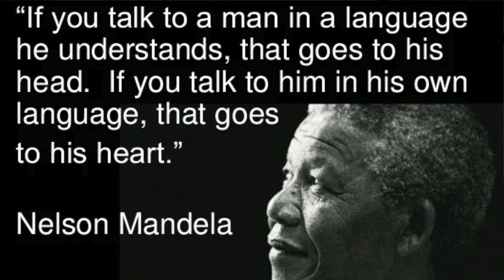Secrets of Successful Language Learning & Benefits of Multilingualism | ft @SimonePols | EP #14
In this episode, I have the pleasure of interviewing Simone Pols, a polyglot who can communicate fluently in 8 different languages and is always learning new ones. He shares his craziest language learning experience of learning Portuguese in a weekend and having a conversation later. As an Italian citizen who has lived in Germany, he understands the power of languages in integrating into new cultures, connecting with locals, and gaining new perspectives. Simone believes in Nelson Mandela's quote that speaking in someone's language goes straight to their heart, which is why he's building a lifestyle around his online language coaching program and freelance Project Management work. Join me in this fascinating conversation as we explore the tips and tricks to mastering a new language as an adult.

Show Notes:
Important Resources Mentioned:

NOTE: Wish I Knew That Before! interviewing and editing style is heavily inspired by Impact Theory by Tom Bilyeu, he is a great inspiration.

Logo Designer: Shriya Seshadri @shriya.seshadri
Thumbnail Designer: Riddhi Sangani @sangani.riddhi
Special Thanks to Nandini Kishore for editing my Written Content for Intro.
And The Biggest Thanks to Bradley Kennedy: @bradleystevenk for connecting me with Ultraspeaking.
Grateful For Immense Support: Friends & Family (Co-Creators of the Show)⁣

Timestamps:
0:00​ - Intro
4:21 - languages open many doors
7:49 - Intrinsic vs Extrinsic Motivation
13:40 - Common Mistakes by Adults
20:49 - Embarrassing Story
26:37 - Learning through Apps
30:21 - Contextual Learning
33:51 - What is fluency?
36:21 - Holistic Learning Method
45:02 - Surpass the Struggle
48:06 - Quick Efficient Tips
52:00 - Be Compassionate with yourself
57:01 - Learning Makes a better place
1:01 - Wish I Knew That Before